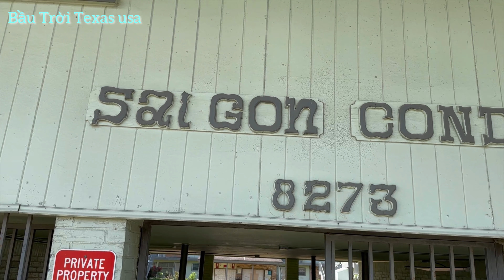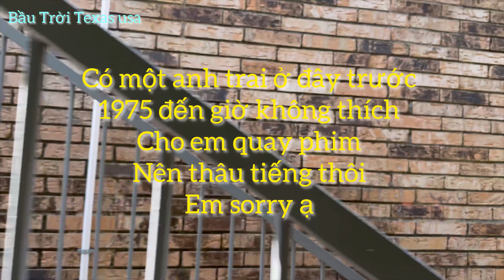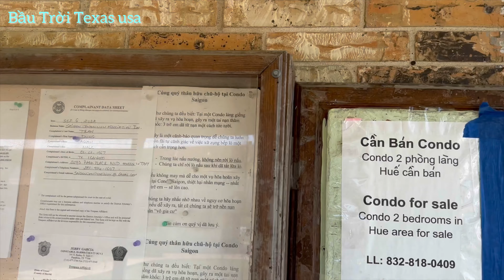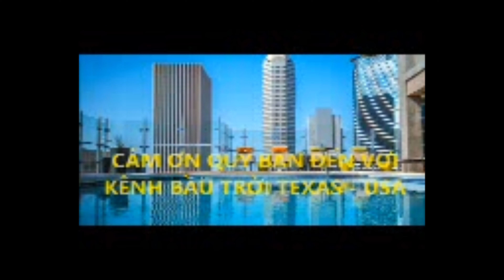Sống Ở Làng Sài Gòn Buồn Vì Sao Người Việt Vẫn Thích Ở! Mỹ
Chú ý: Nội dung chỉ mang tính chất giải trí
Cân nhắc trước khi xem,
Bầu Trời Texas USA Sẻ là nhịp cầu kết nối
Và lan toả yêu thương đến các mảnh đời
Còn khó. Mong nhận được sự ủng hộ của mọi người,

Đăng ký: ủng hộ Bầu Trời Texas USA

*Bản quyền thuộc về Bầu Trời Texas USA
*Copyright by Bầu Trời Texas USA
*Do not re-up or cover